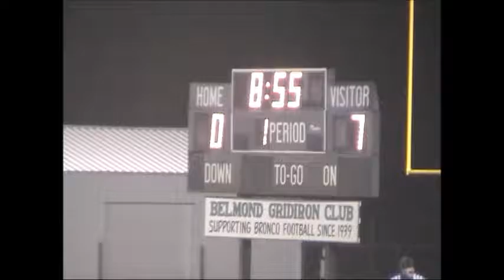2002 10 25 13 40 50 AP FB